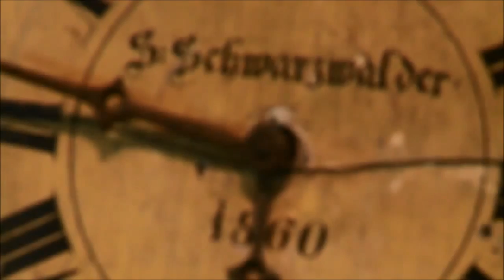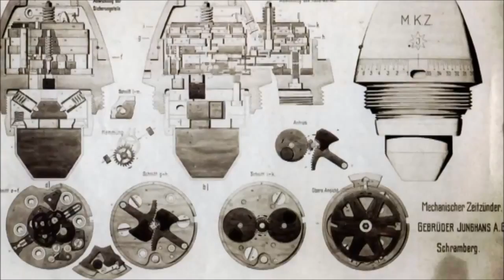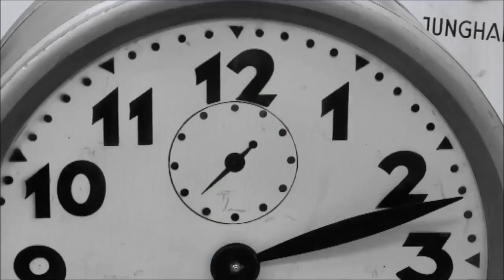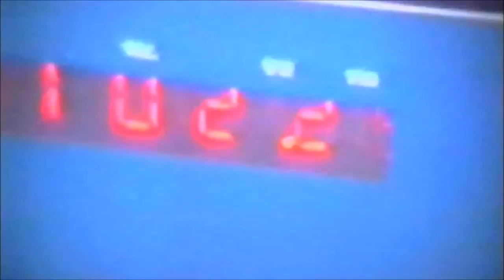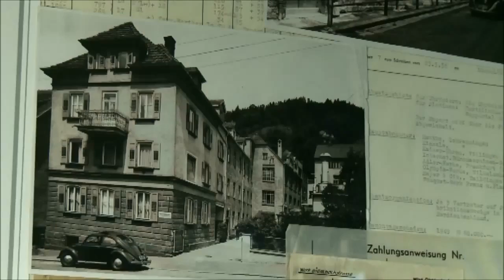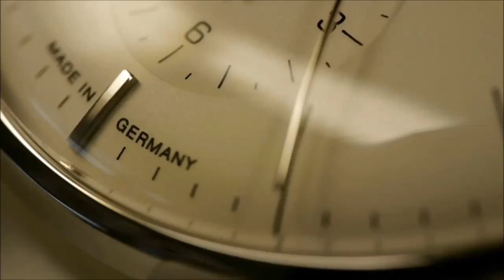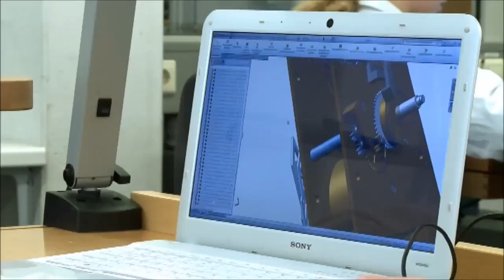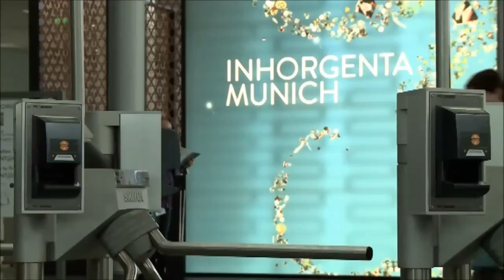Junghans - The great German Watch Manufacturer